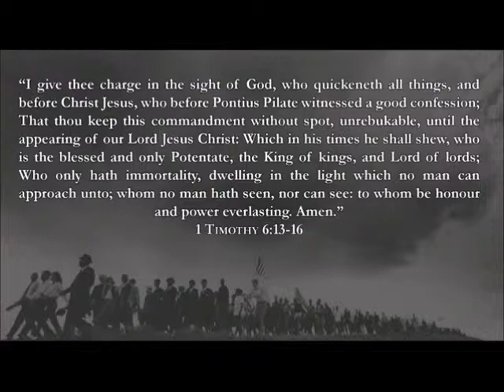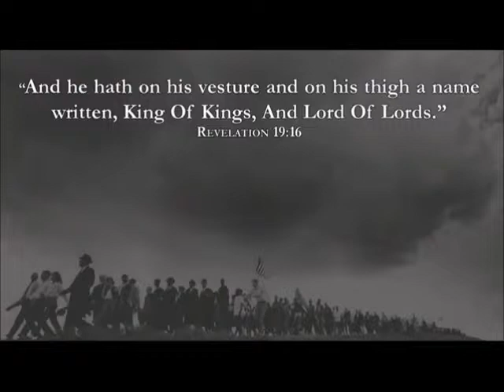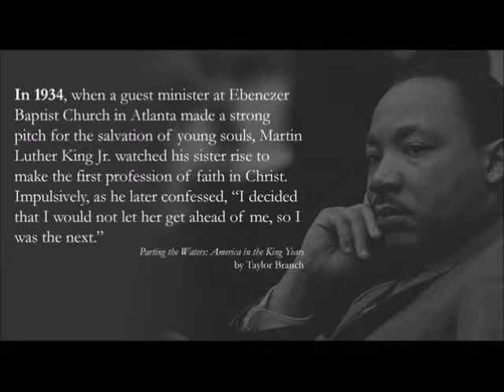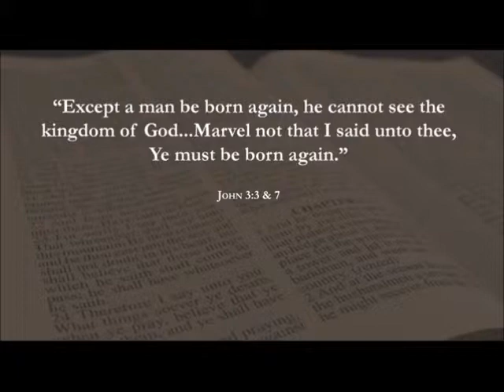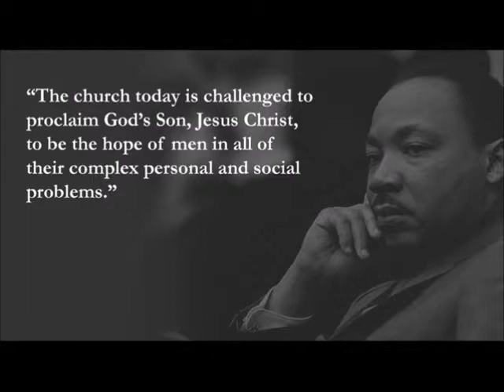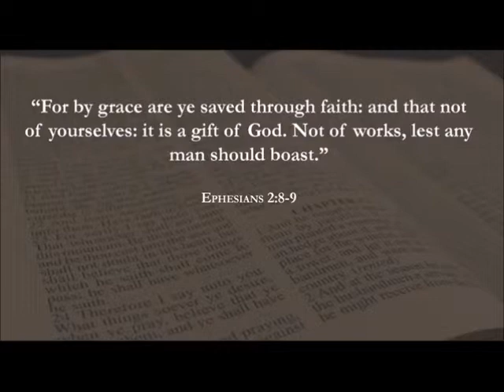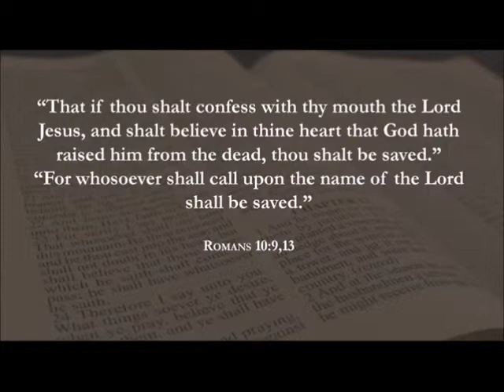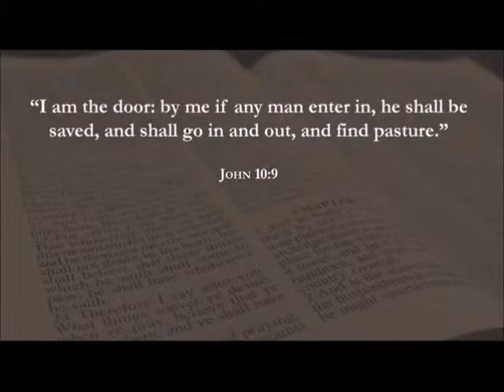Dr. King and the King of Kings (Polish)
1 Tymoteusza 6:13-16 : "Daję ci przed obliczem Boga , który ożywia wszystko , i Chrystusa Jezusa , przed który przed Poncjuszem Piłatem złożył dobre wyznanie , Abyś zachował przykazanie bez skazy , unrebukable , aż przyjścia Pana naszego Jezusa Chrystusa , które w jego czasach jest on ukazać , który jestbłogosławiony i jedyny Potentat ,Król królów i Pan panów , kto sam ma nieśmiertelność i mieszka w świetle których żaden człowiek nie może zbliżyć się do ; którego nikt nie widział , ani nie może zobaczyć : Jemu cześć i moc wieczna . Amen . "

Objawienie 19:16 : " . I majętności na szacie i na biodrze wypisane imię , Król królów i Pan panów "

Ta wiadomość jest dla mnie ważne , bo przyszedł do wiary w Jezusa Chrystusa dzięki staraniom białym , niezależnego kościoła Baptystów w Biloxi , Mississippi, że przez wiele lat nie przyjął czarnych członków , ale w późnych latach 70-tych prowadził do początku czarny Kościół , gdy byłem w lotnictwie i stacjonował w Kessler Air Force Base w Biloxi , Mississippi, w wieku dziewiętnastu lat . Jak interakcje z liderów i członków tego kościoła , a nawet proboszcza czarnego kościoła zakładu , słyszałem kilka negatywnych rzeczy o dr Martina Luthera Kinga , który nigdy nie słyszał . Niektórzy próbowali zdyskredytować go , sugerując , że nie był to prawdziwy sługą Ewangelii , a nawet , że nie ma prawdziwej relacji z Panem Jezusem Chrystusem. Postrzegali go jako tylko zwykły pracownik socjalny , z niektórymi nawet twierdząc , że byłkomunistą. Nawet niektóre z czarnych w tym młodego kościoła nie myśleć za bardzo dr King.

Muszę przyznać, że miałem obawy i pytania dotyczące tej kwestii , bo byłem wychowany w czarnym kościele baptystów i czarnego Kościół Zielonoświątkowy Świętość , z moim tatą jestChrzciciela kaznodzieja i moja matka jestZielonoświątkowy kaznodzieja , i jeszcze nigdy nie słyszałem jasne przedstawienie Ewangelii Pana naszego Jezusa Chrystusa , jak być zapisywane, dopóki byłem dziewiętnaście -lat , amłody człowiek o imieniu Michael Lewis, który dostał zapisane przez ten kościół , żerośliny cały biały kościół baptystów miał niezależny zaczął , przyszedł do mojego pokoju w akademiku i pokazał mi , co powszechnie nazywaneRzymianie Droga do zbawienia z Listu do Rzymian w Biblii . Do tego momentu , nikt nie zadał mi pytanie , gdybym miał umrzeć dzisiaj, gdzie pójdę , niebo lub piekło ?

Na szczęście ,Pan pozwolił mi zachować niezależne zdanie na temat tej sprawy przez to wszystko i doszedłem do doktora Kinga jako człowieka Bożego w tym szczególnym czasie w historii tego narodu , aby pomóc osiągnąć zarówno białych i czarnych w tym kraju od nieznajomość rasizmu i uprzedzeń . Nawet dowiedzieliśmy się później , że dr Król próbował dostać się do seminarium białego konserwatywnej chrześcijańskiej , ale został odrzucony z powodu jego rasy . Jednakże , na podstawie jego słów i jego życia , wydaje się, że Dr Martin Luther King Jr wiedział Króla Królów -Pana Jezusa Chrystusa. Nie tylko to, alewiara , odwaga i męstwo , że on pokazał ( i że zainspirował innych do ) jak prowadził bardzo niebezpiecznego ruchu Civil Rights mówi o człowieku , który znał Jezusa Chrystusa jako swego Zbawiciela i która miała trwałą wiarę w Bóg .

Według książki , rozstanie wód : Ameryki w króla lat przez historyka Taylor Branch : w 1934 roku, kiedyminister gościem Ebenezer Baptist Church w Atlancie w sposób zdecydowany skok dla zbawienia młodych dusz , Martin Luther King Jr obserwował jego siostra wzrosnąć , aby pierwszy wyznanie wiary w Chrystusa . Impulsywnie , jak później przyznał , " Postanowiłem, że nie pozwolił jej się przede mną , więc byłemobok . "